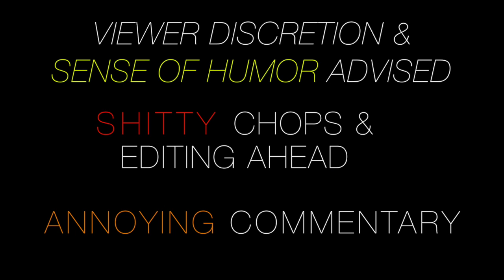STAR WARS KNIGHTS OF THE OLD REPUBLIC (DS) WALKTHROUGH PT.2- Missing Sith Uniforms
In Pt.2 of this DS knights of the old republic walkthrough. We do some killing (lots), explore the upper city, steal some sith uniforms, and kill a couple of drunks on the street.